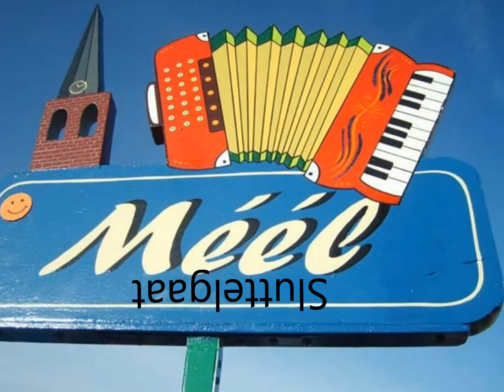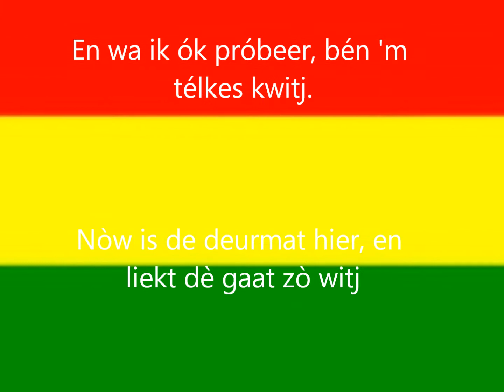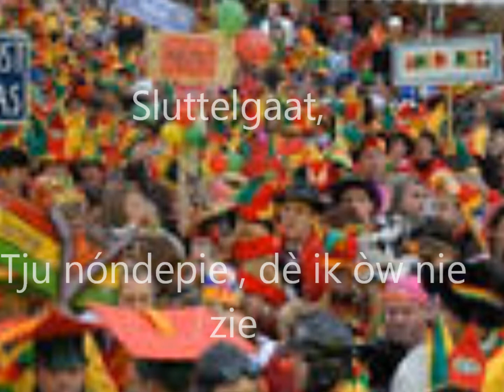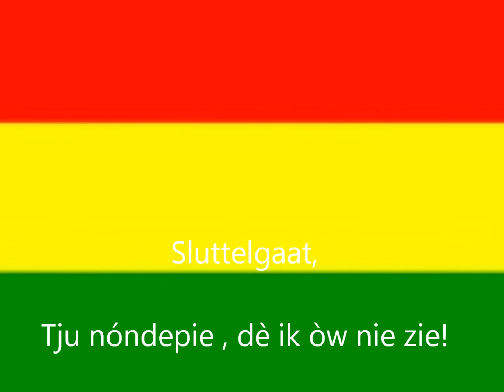Sluttelgaat - de klèpbókse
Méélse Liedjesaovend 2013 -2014